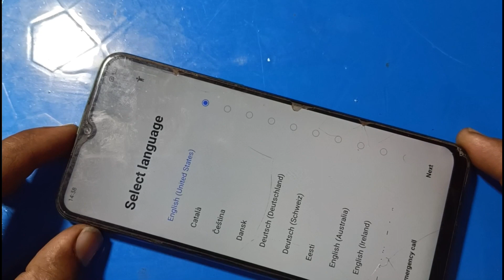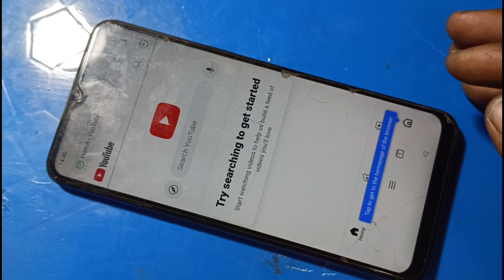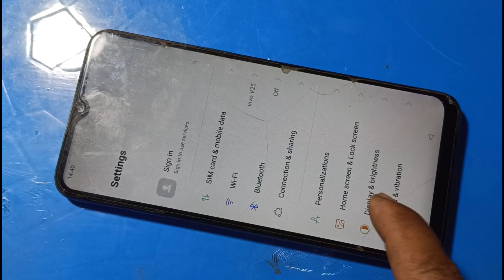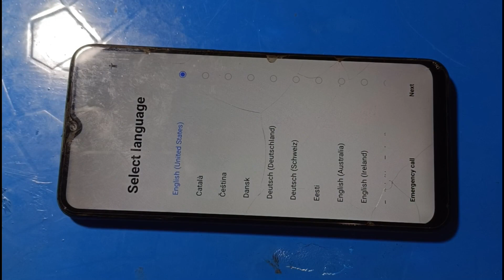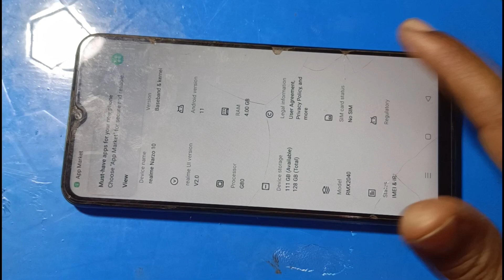realme Narzo 10 frp bypass 2024 || frp bypass sabse asan || realme Narzo 10 frp bypass kese kare